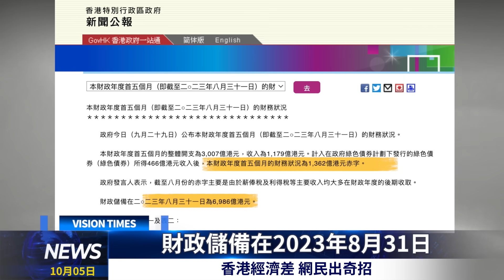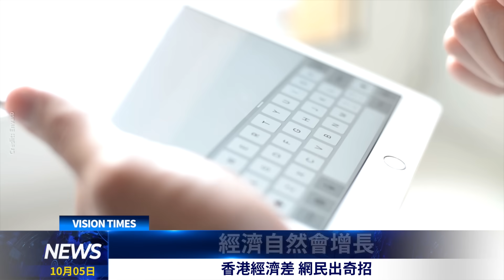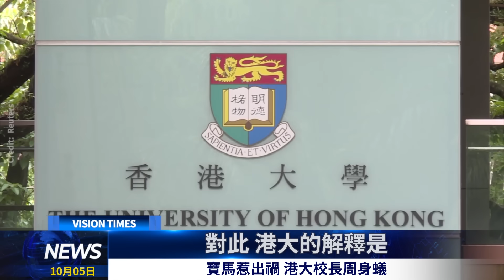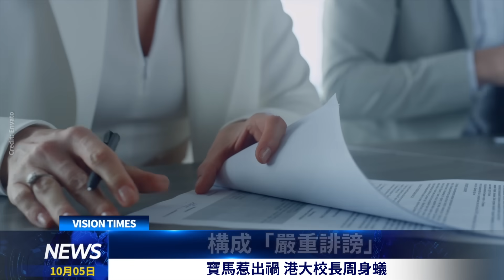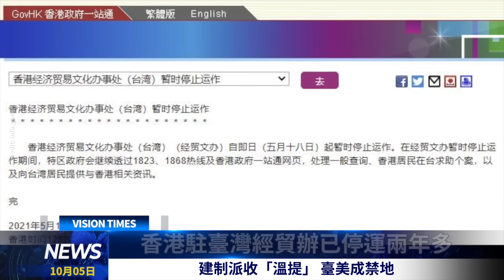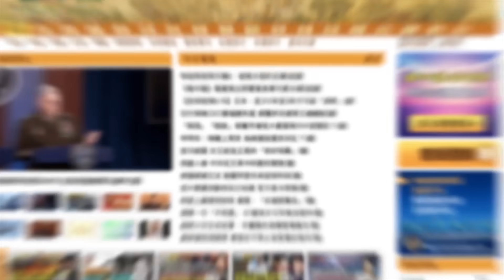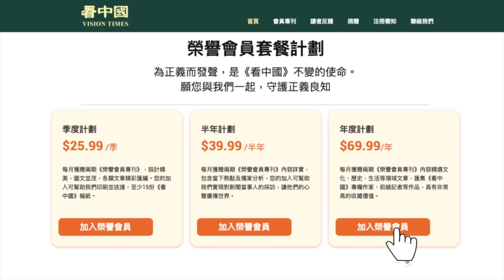寶馬惹出禍 港大校長周身蟻 ；陳茂波：有企業來港投資啦！香港經濟差 網民出奇招；建制派收「溫提」 臺美成禁地